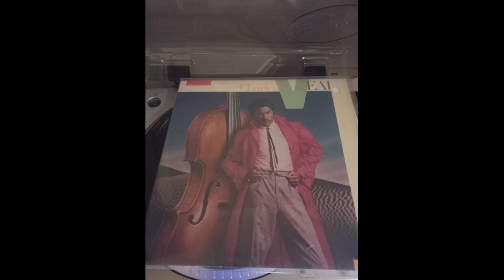charles veal - this girl's got a hold on me 1981 HQ